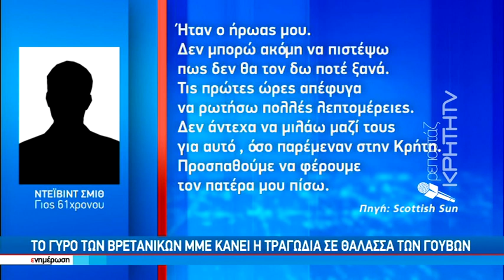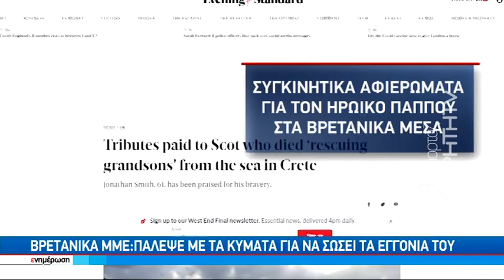Το γύρο των Βρετανικών ΜΜΕ κάνει η τραγωδία σε θάλασσα των Γουβών